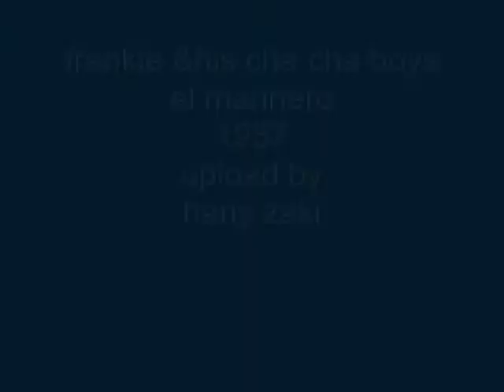frankie & his cha cha boys - el marinero - 1957